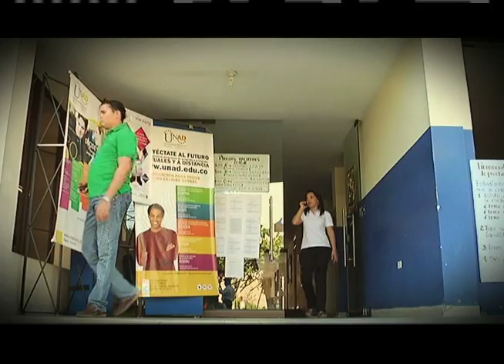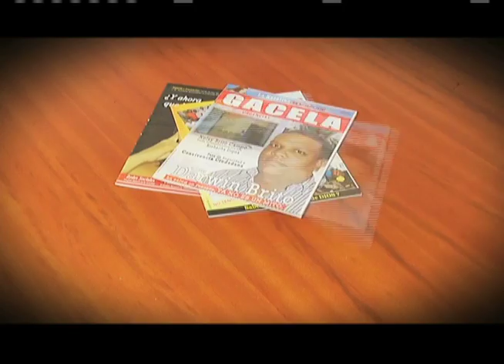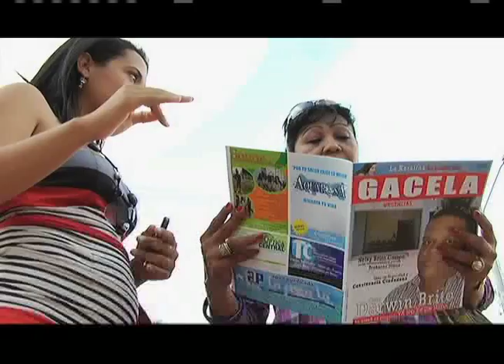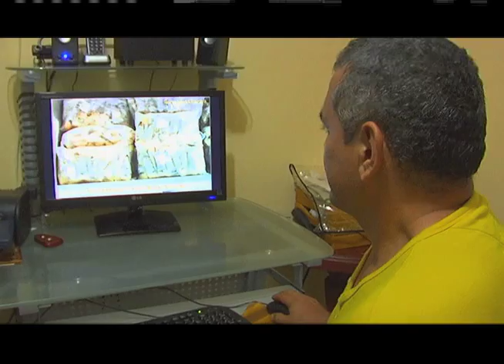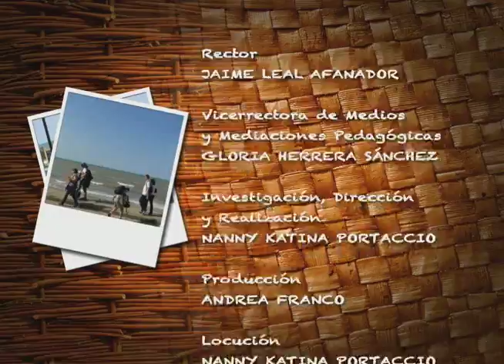Egresados de la UNAD en Guajira, emprenden productividad y el desarrollo social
La UNAD lleva más de 28 años de estar en la guajira, con una amplia cobertura en sus 15 municipios ha llegado a esta región llevando educación para todos con el modelo de educación a distancia. El recorrido de Con Olor a Región por Riohacha, nos llevó a conocer tres proyectos académicos caracterizados por la promoción de las capacidades humanas en la creación de empresa, el reconocimiento del talento humano de sus pobladores y de la solución de problemáticas sociales a través del trabajo en equipo.